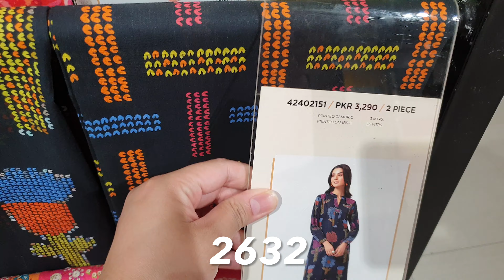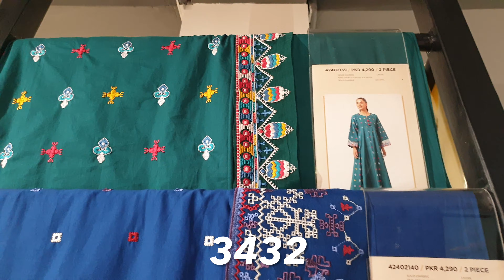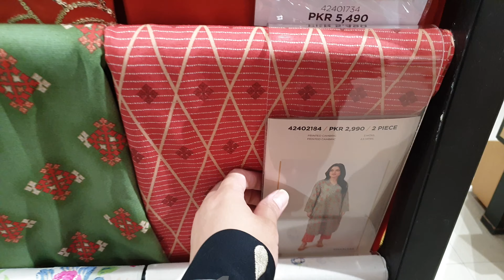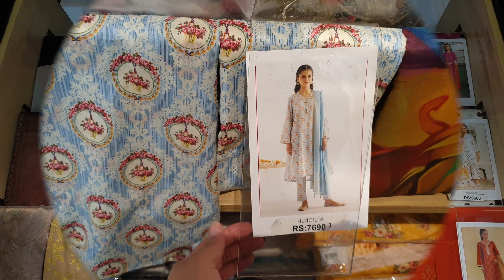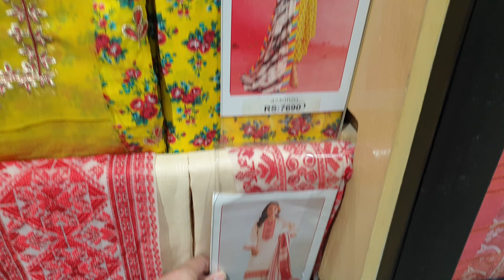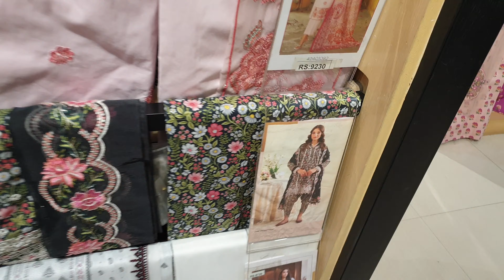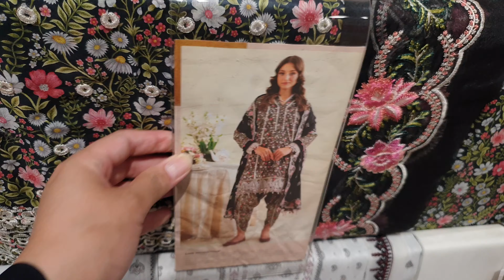Nishat Linen Sale Flat 40% & 35% OFF | Nishat Linen Biggest Sale | Low Priced Dresses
Nishat Linen Sale 40% OFF | 2PC Stitched Dress In Just Rs 2400 Nishat Sale Starts Now

Nishat Linen Sale 50% OFF | Nishat Linen Biggest Sale Of Season | Nishat Sale Starts From Tomorrow

Nishat Linen 50% OFF Biggest Sale | Nishat Season End Sale 2024 | Book Your Orders Now 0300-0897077